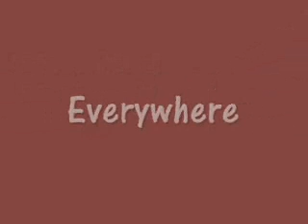Steffy and Marcus Mvid ~Everywhere~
Steffy Forrester and Marcus Walton from The Bold and The Beautiful.